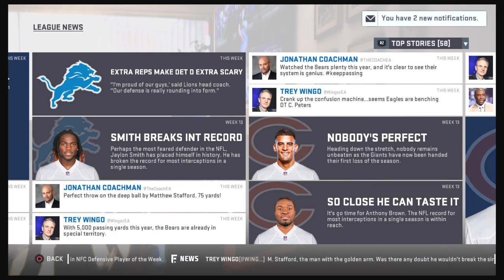Madden 19 Fantasy CFM Year 1 Week 14 Jaylon Smith Holds Int Record